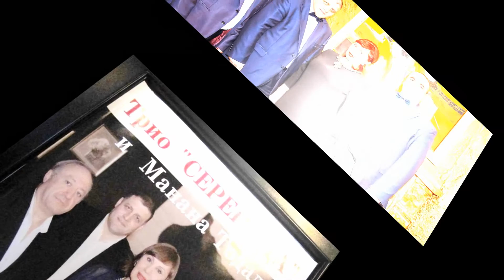MANANA DA SERENADA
chveni axali popuri yvelasatvis nacnob da sayvarel simgerebze Mananastan ertad!!!